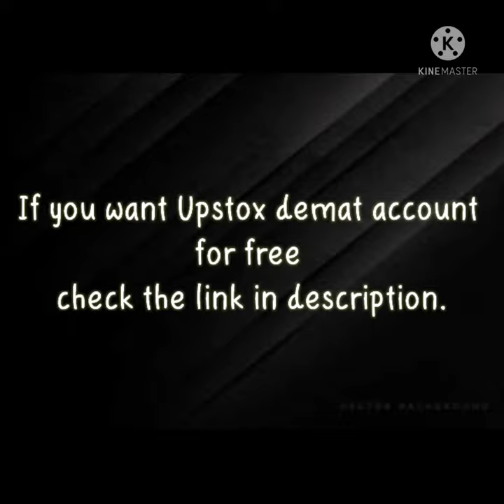Know the Richest || How he became a millionaire || Indian Startup’s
Use below link and get a free Demat account from Upstox 👇🏾